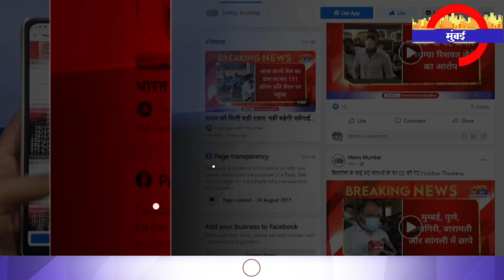आमिर खान की लाल सिंह चड्ढा के बाद अक्षय कुमार की रक्षा बंधन भी ऑनलाइन हुई लीक| Metro Mumbai